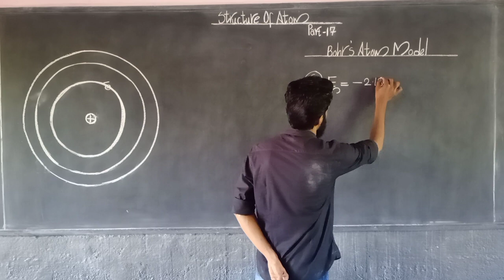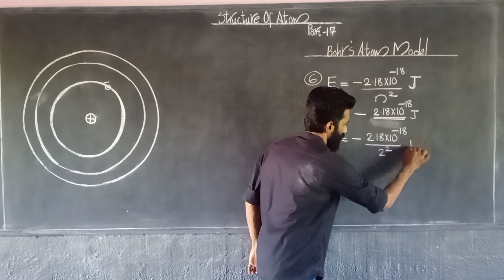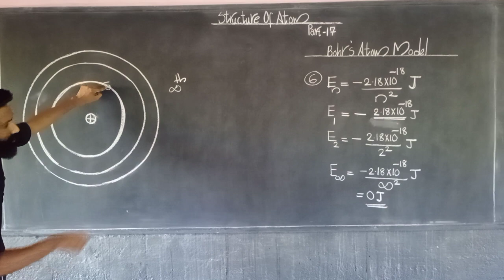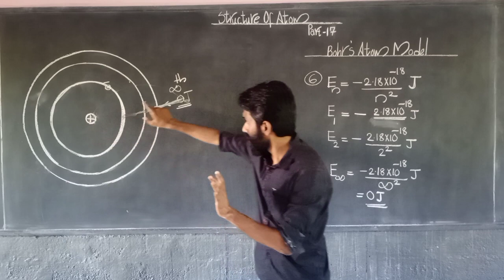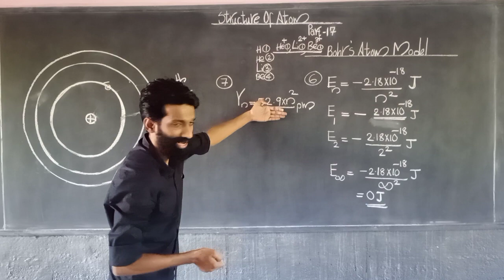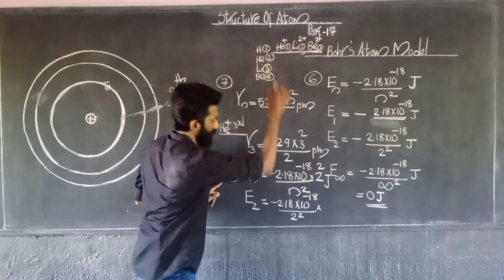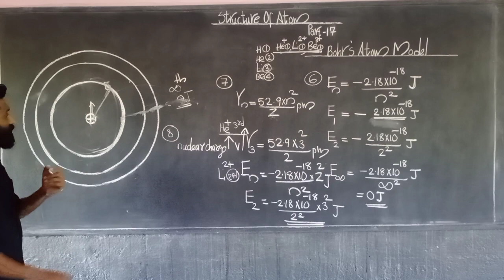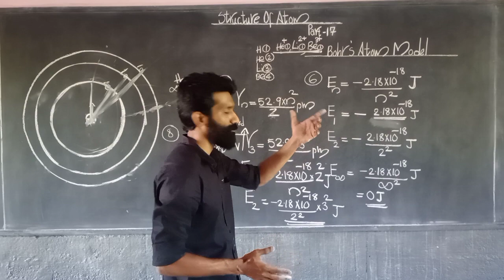Structure Of Atom | part - 17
Bohr Atom Model | Part - 2